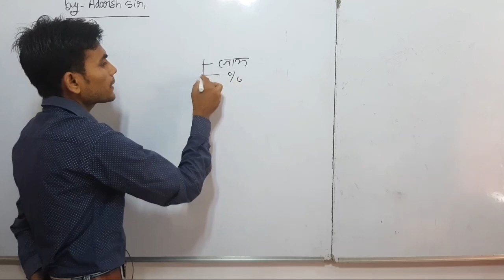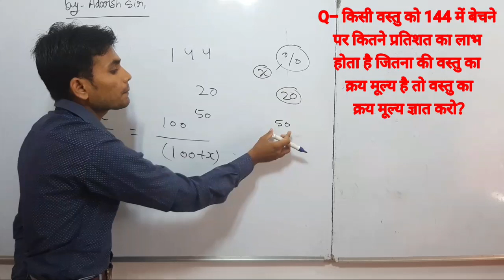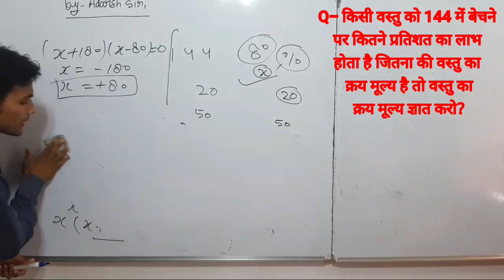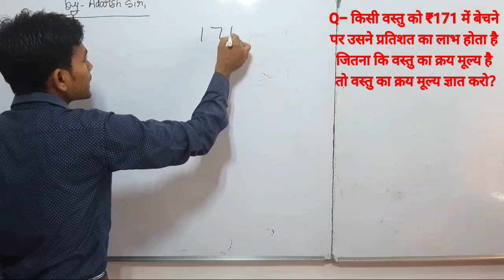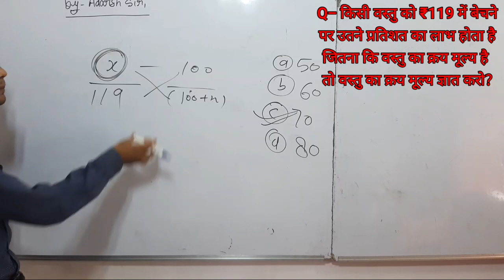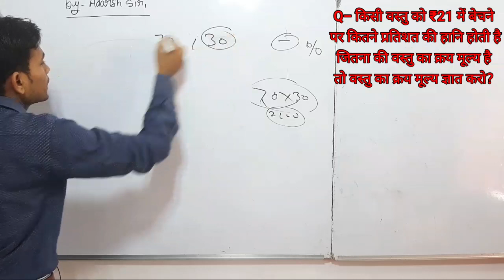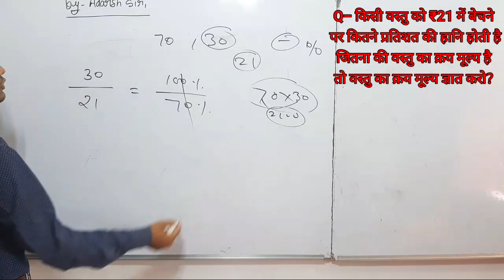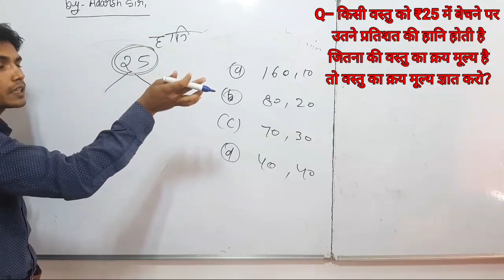Profit and Loss part-6 with basic concepts for SSC|RAILWAY|BANK|UPSSSC and other exams by Adarsh sir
चक्रवृद्धि ब्याज compound interest

साधारण ब्याज simple interest

पूरा करा दिया गया है जिसके 7 पार्ट है आप प्लेलिस्ट में जाकर देख सकते हैं बहुत डिटेल में कराया है

 साथ साथ शार्टक्लास भी चल रही है यह भी आपको प्लेलिस्ट में मिल जाएगी यह शर्ट क्लास 6 से 7 मिनट की होती है जिसमें घंटों का ज्ञान होता है सरल तरीके से

जल्दी आपको UPPCS CSAT के वीडियोस प्राप्त होंगे

हमारी पूरी कोशिश है आपको लेखपाल 2020 का पूरा सिलेबस करा दिया जाए फॉर्म आने से पहले

आप सब अपने 360 ACADEMY ऑनलाइन परिवार को बढ़ाते चलें जल्दी आपको सभी को सभी विषयों की क्लास निशुल्क उपलब्ध कराएंगे बस आप सबका प्यार पर भरोसा बना रहे

आप सबको लाइव क्लास देना, पीडीएफ, क्वेश्चन , मॉक टेस्ट और सभी सेवाएं देने के लिए बस इंतजार इस बात  का है की अपना परिवार थोड़ा बड़ा हो जाए आप सब पर मुझे पूरा भरोसा है कि हम दोनों का सपना जरूर पूरा होगा धन्यवाद